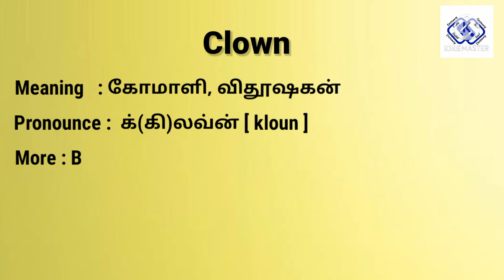Clown meaning in tamil | Clown meaning in english | English Tamil Dictionary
All Images Credit : Pixabay App